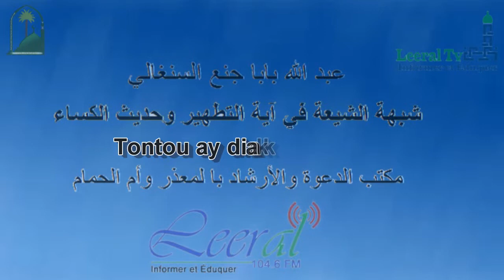عبد الله بابا جنع السنغالي شبهة الشيعة في آية التطهير وحديث الكساء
Abdalah baba Dieng
Tontou ay diakhase n